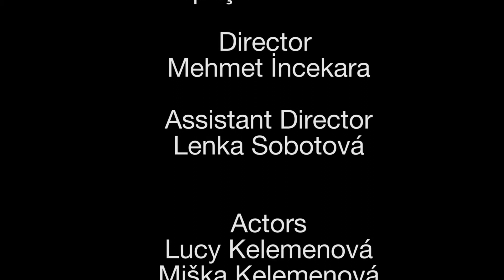Video Convocatória de voluntários para a Braga Romana ADOC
Estamos à procura de voluntários com vontade de ter uma experiência única na vida.
Precisamos de ti para nos ajudares na Braga Romana
Dias: 23 a 27 de maio 2018 (dias a combinar)
Horário: 10h às 24h (horário a combinar)
Tarefas: apoio na tenda da Adoc Braga com a divulgação da Associação e venda de produtos